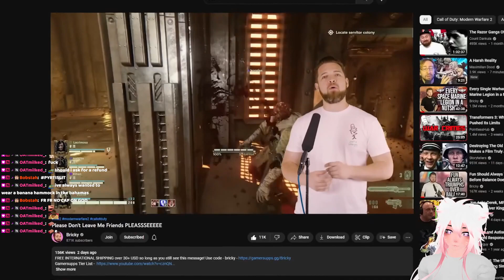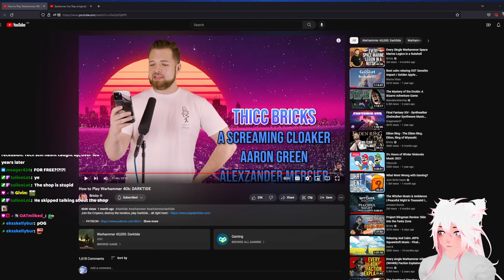How to Play Warhammer 40k: DARKTIDE Reaction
Should I join in?